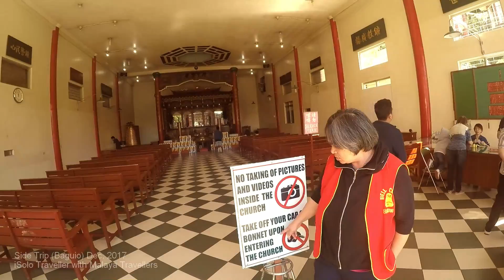Side Trip Baguio